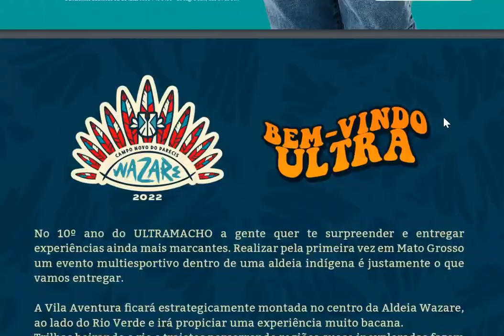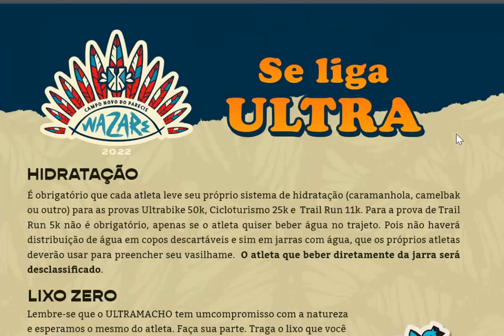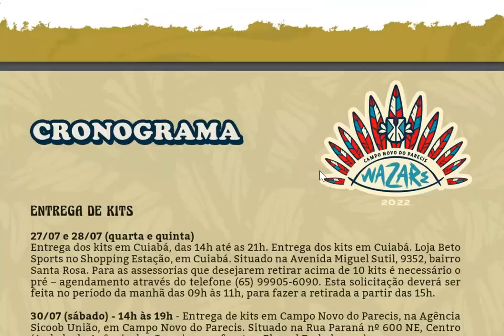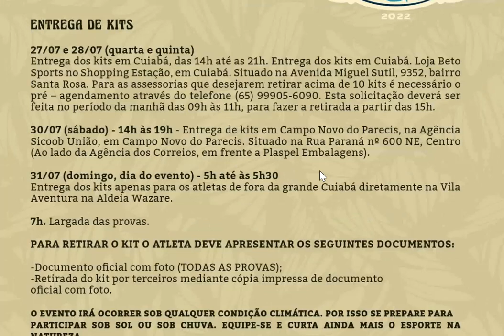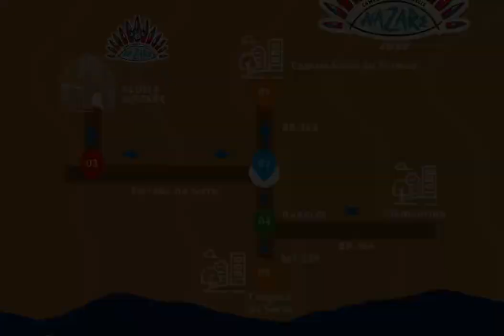UTM WAZARE Videobriefing Trail Run 5k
Confira os detalhes da sua prova!